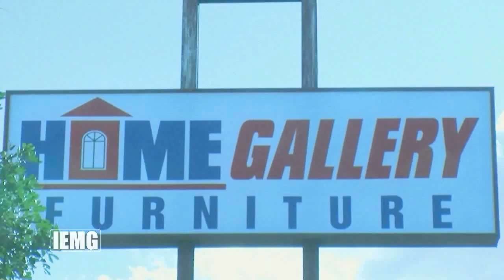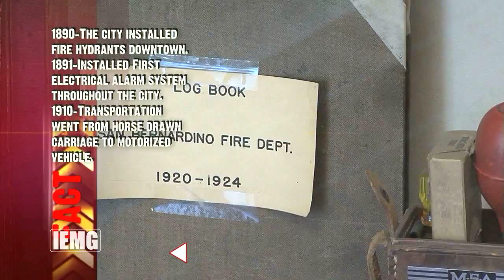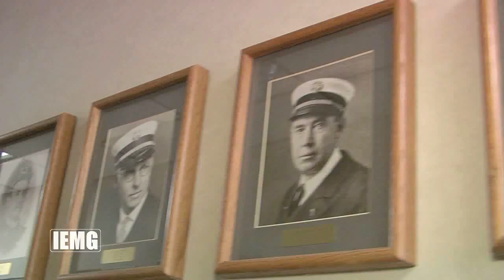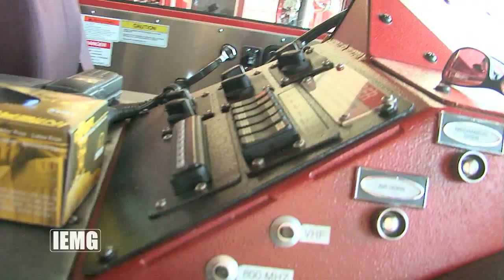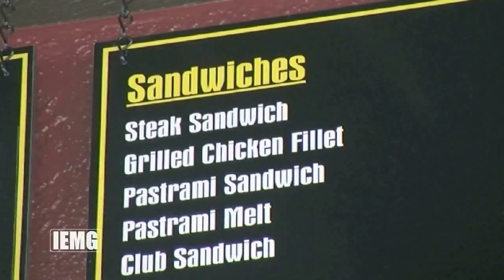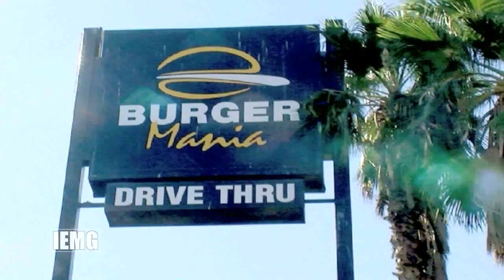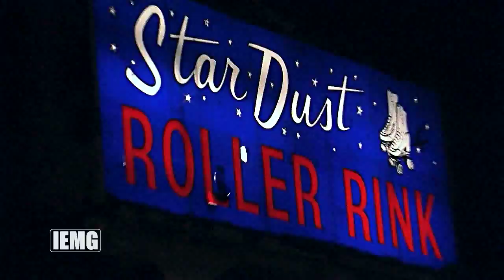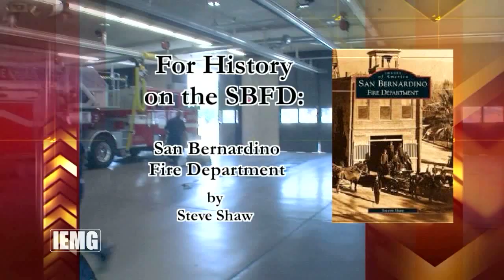ACCESS Rewind Episode #5: San Bernardino Fire Department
On this edition of ACCESS Rewind, we got ACCESS into the San Bernardino Fire Department!

They took us on a TOUR and gave our hosts an exclusive INTERVIEW about this department.

And you don't want to miss this episode's OPERATION ACCESS CHALLENGE that was given by the local fire-fighters!!

Make sure to watch this episode to find interesting and unknown facts of the fire department!

"Like" us to get exclusive behind the scenes footage, pictures and to see where we'll be next!!